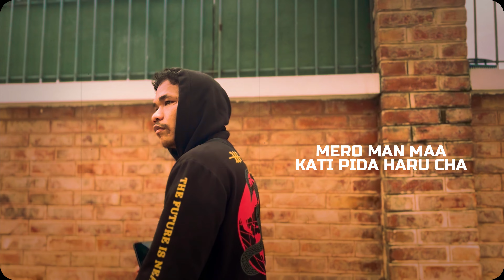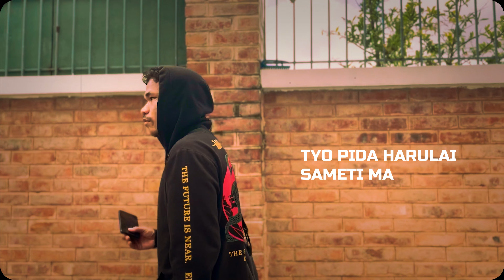Lil Norzza - Sahar Tira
NEPAL HIPHOP RECORDS PRESENTS